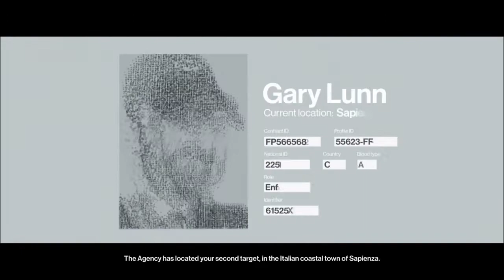hitman 2016 DLC Sarajevo six mission 2 SAPIENZA Part 9